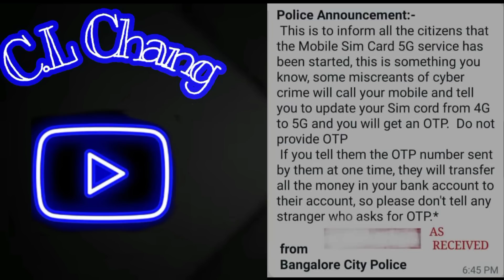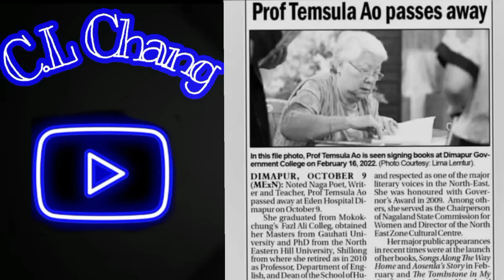Breaking News in Nagamese 10 October 2022